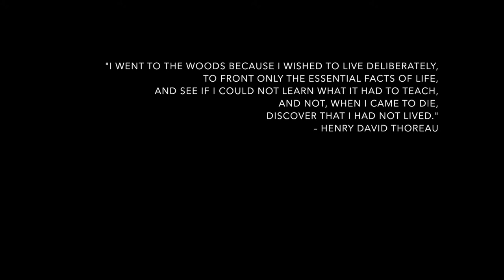Why Do I Need to Know My Worldview?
Recognizing the value of understanding worldview through the EAST course, Worldview and Biblical Decision Making, class students produced this video to help others understand why it is important to know one's own worldview.

The video is best used as a point of discussion, not as a full presentation on worldview. This introductory material is purposed to prompt thinking and reflection, for those who may be curious to know more.

Concept by David Bong, Gil Joo, Terrence Thomas, Daniel Yeo, Guia Karla Gonzales
Script by Guia Karla Gonzales
Presented by Terrence Thomas
Cinematography by Daniel Yeo, Guia Karla Gonzales
Editing by Guia Karla Gonzales